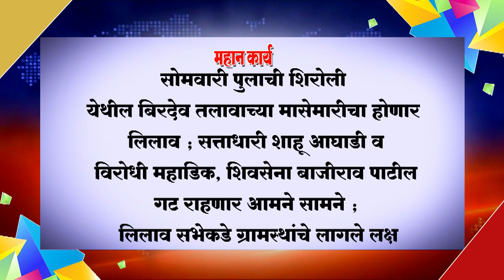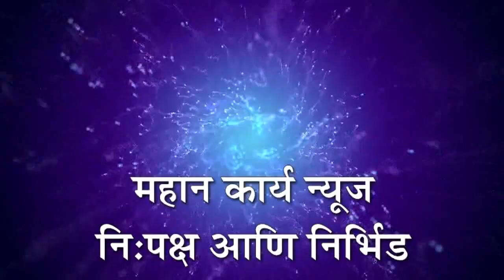❏सोमवारी पुलाची शिरोली येथील बिरदेव तलावाच्या मासेमारीचा होणार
❏सोमवारी पुलाची शिरोली येथील बिरदेव तलावाच्या मासेमारीचा होणार लिलाव ; सत्ताधारी शाहू आघाडी व विरोधी महाडिक, शिवसेना बाजीराव पाटील गट राहणार आमने सामने